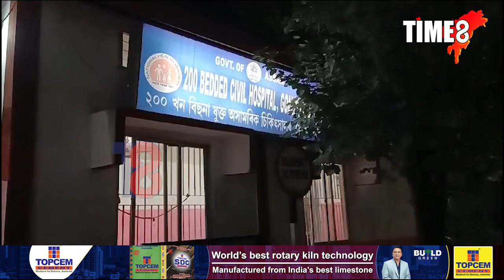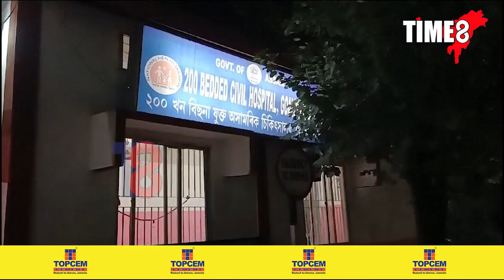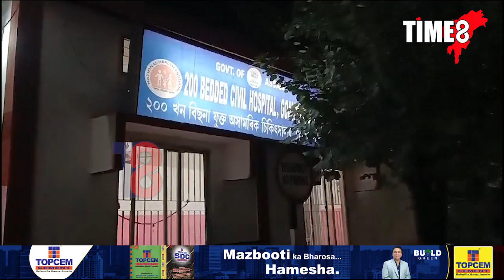নিশা ছৰিফুল আৰু আকতাৰৰ লগত ভয়ংকৰ অঘটন। ঘৰলৈ আহি আছিল দুই বন্ধু আৰু হঠাৎ...।